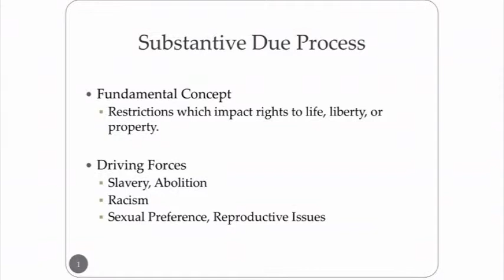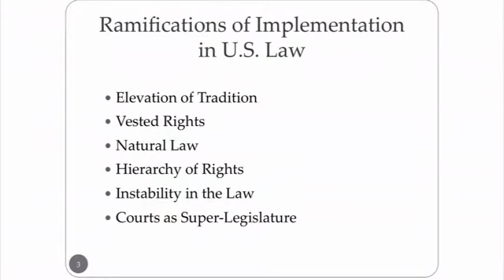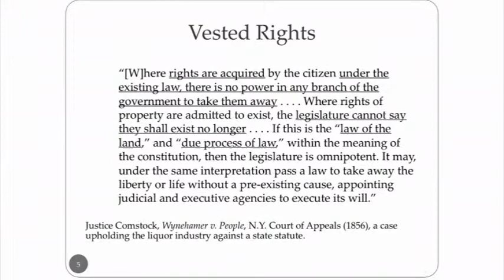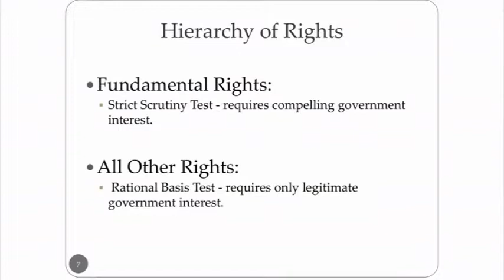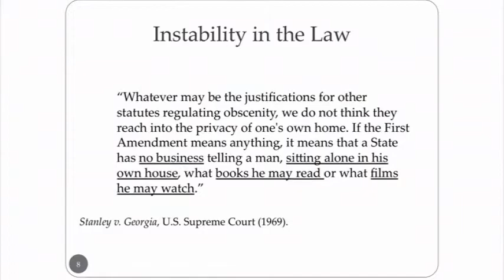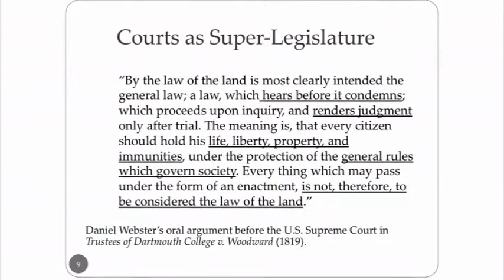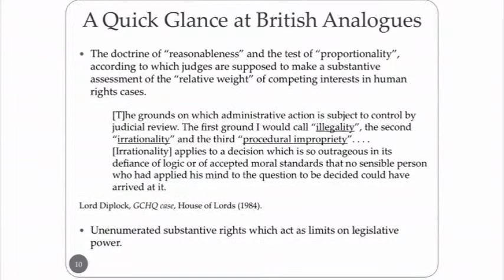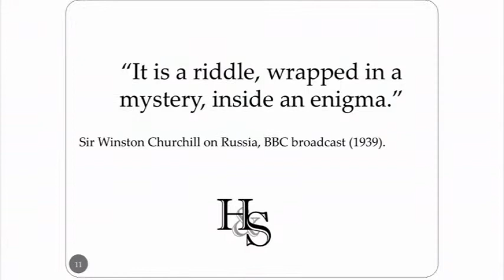Substantive Due Process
Don Howarth, Suzelle M. Smith, and A.E. Dick Howard lectured at Lady Margaret Hall on Substantive Due Process, including constitutional issues involving same sex marriage.